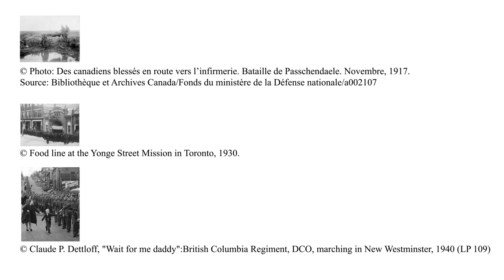CHC2D – Histoire du Canada depuis la Première Guerre mondiale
Ce cours permet à l’élève de retracer les événements marquants de l’histoire du Canada depuis la Première Guerre mondiale et d’examiner les contextes politique, économique et social qui ont façonné la vie des Canadiennes et Canadiens et influé sur leurs actions. Son étude s’étend aux activités de coopération et aux conflits qui se sont produits au Canada et en Ontario français, au rôle grandissant du Canada au niveau international et aux contributions de personnes et de groupes à l’identité, à la citoyenneté et au patrimoine canadiens. En utilisant les concepts de la pensée critique en histoire et le processus d’enquête, ce qui exige, entre autres, l’analyse et l’interprétation d’éléments de preuve, l’élève acquiert les compétences nécessaires pour analyser les enjeux et les événements majeurs au Canada depuis 1914.